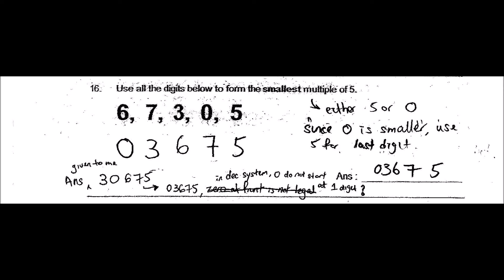Christian School Pri Six SA2 Maths 2015 P1Q16 PSLE Top School